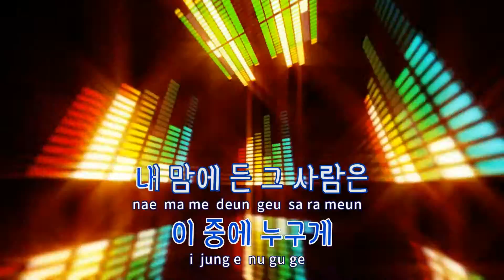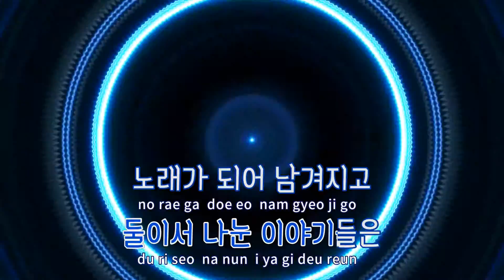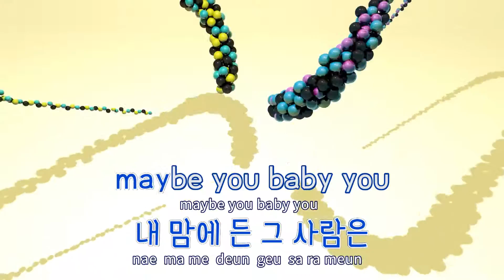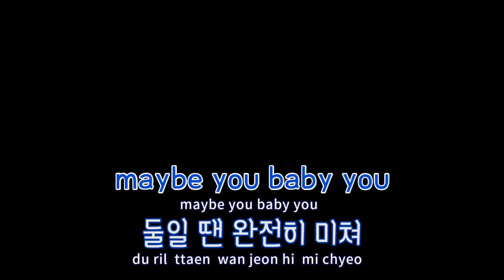[TJ노래방 / 반키올림] Carrie - 가인 / TJ Karaoke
Carrie(The First Day)  --  가인